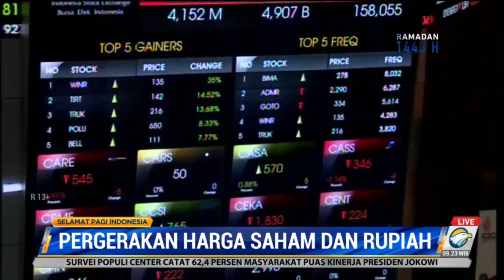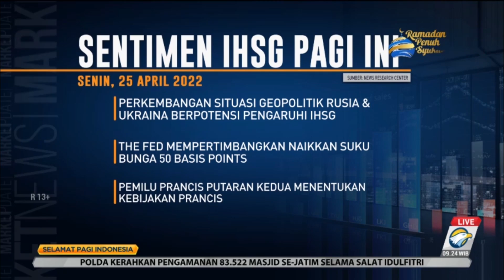IHSG Hari Ini Diprediksi Bergerak Sideways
IHSG diprediksi bergerak sideways pada perdagangan Senin (25/4/2022). Sementara nilai tukar rupiah diprediksi melemah.